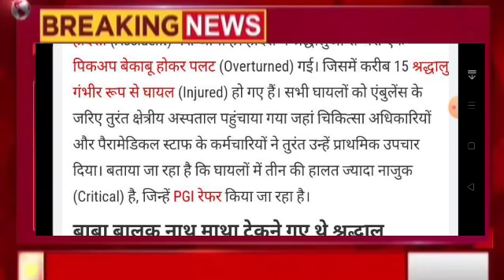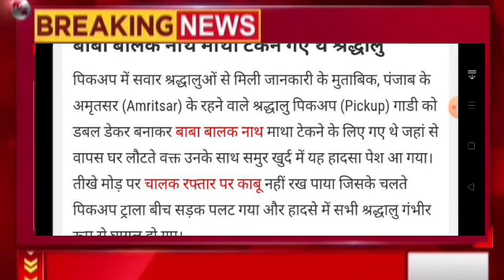हिमाचल में बड़ा सड़क हादसा 18 यात्री, Himachal Pradesh Breaking News